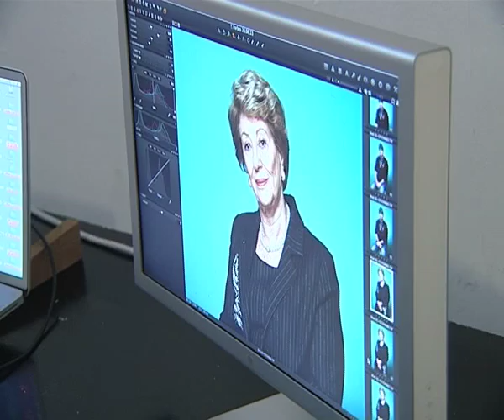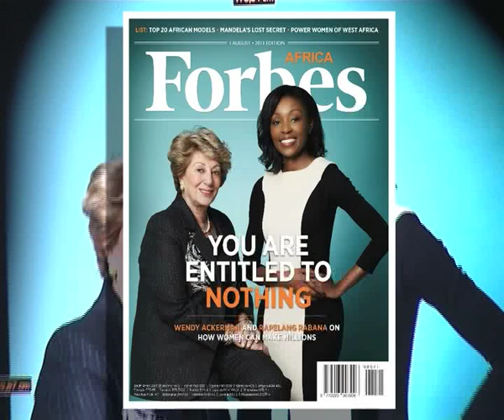FORBES AFRICA August 2013: Behind the scenes with Wendy Ackerman and Rapelang Rabana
FORBES AFRICA August 2013: Behind the scenes with Wendy Ackerman and Rapelang Rabana. Two women, worlds apart, agree: business is not for dreamers, but for those with the guts to stick it out. Wendy Ackerman has made a fortune from supermarkets over the last half century; Rapelang Rabana is at the other end of her entrepreneurial career—in the dynamic world of technology and communications. They prove that when it comes to making your fortune there is more than one way to skin a cat.

Photographer: Mark Cameron | Assistant: Gavin van den Berg | Hair & Make up: Fiona Gentry